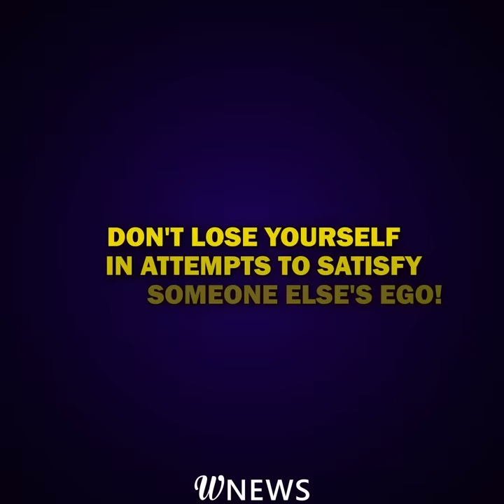My husband gifted me a muzzle to hide my defect